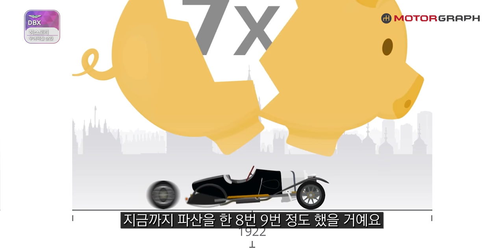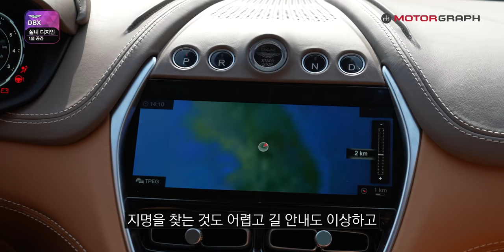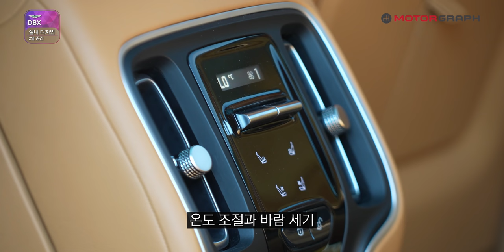애스턴마틴의 각성...'초럭셔리 SUV' DBX 시승기 "우루스, 벤테이가보다 매력적이야"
기대치가 낮았던 것 때문만은 아니겠죠. 여전히 DBX를 시승했던 느낌이 생생합니다. 그리고 자꾸 아른거려요. 제품도 훌륭하고, 유니크하고 묘한 매력이 넘치는 모델입니다. 가격이 3억원에 가까우니 당연한 걸까요?